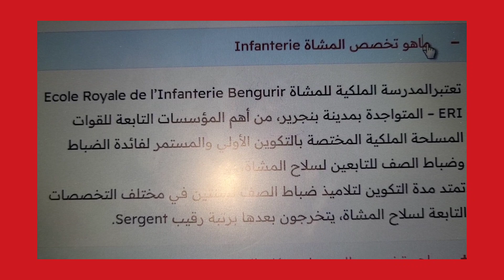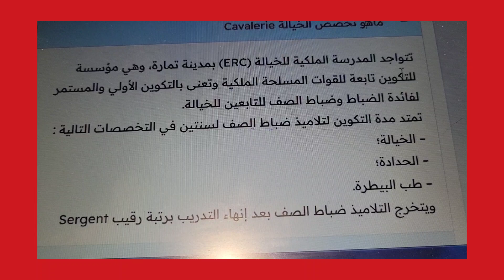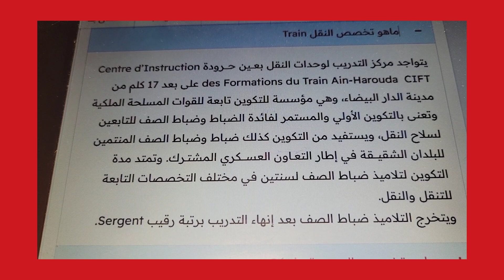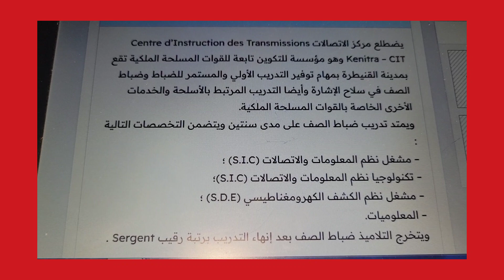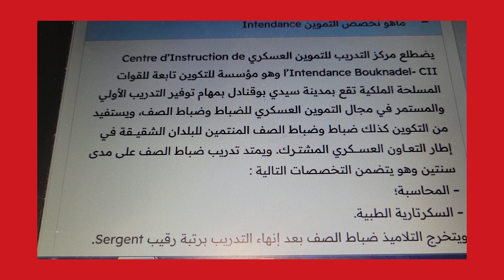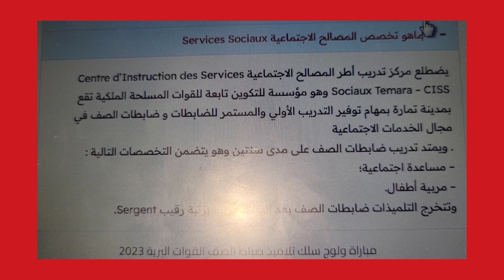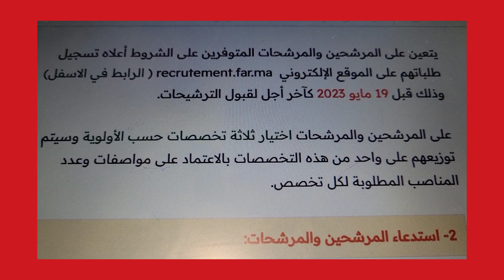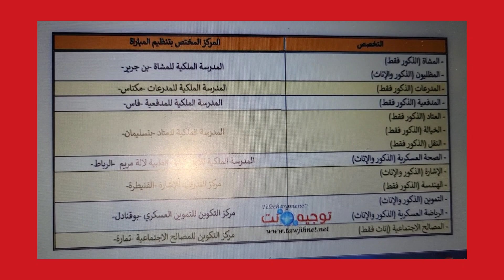مباراة ضباط الصف،لجميع المدارس العسكرية التابعة للقوات المسلحة الملكية لسنة 2023\2024